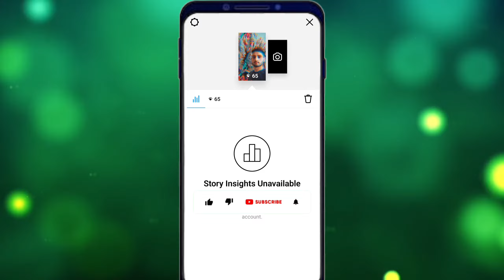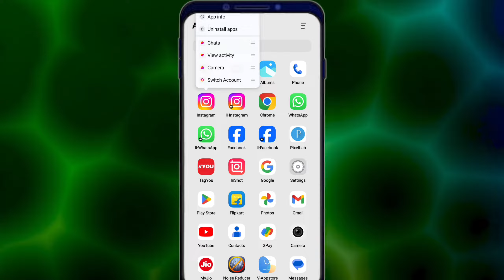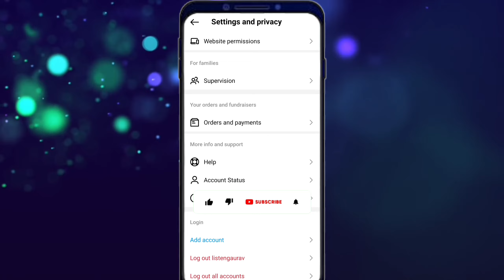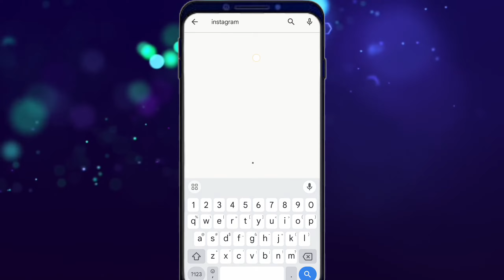instagram story insights unavailable | instagram insights not showing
°°°°°°°°°° About Video °°°°°°°°°°

instagram story insights unavailable problem solve

     🔲 🔳◼️◾▪️ THANKYOU▪️◾◼️🔳🔲

++ {{ • Instragram • }} ++

++ {{ • Second Channel • }} ++

                        @Listen Gaurav

Queries .

Listen Gaurav

instagram story insights unavailable

instagram story insights unavailable kaise hataye

instagram story insights unavailable problem

story insights unavailable

story insights unavailable kaise hataye

story insights unavailable ko available kaise kare

story insights unavailable instagram

story Insights

instagram insights not showing

instagram insights unavailable problem

instagram insights problem

instagram insights

how to fix story insights unavailable

instagram story insights explained in hindi

instagram story insights

instagram story insights explained

instagram story insights problem

story insights unavailable problem solve

story insights instagram

instagram insights remove

instagram insights explained hindi

instagram insights option

instagram insights kya hai

my instagram insights aren't working

why insights are not available on instagram

insights not showing on instagram

insights not working

instagram highlight insights

instagram highlight insights not showing

instagram highlight insights problem

2023

hindi

Hashtag .